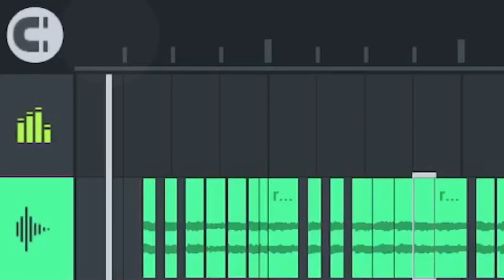Awesomeness pitch (with BGM vs no BGM)